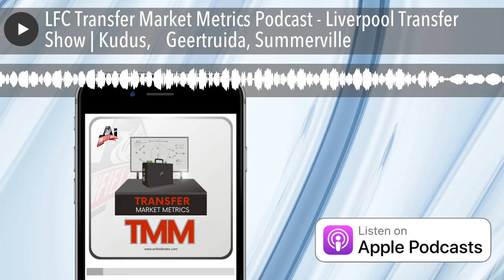LFC Transfer Market Metrics Podcast - Liverpool Transfer Show | Kudus, ⁠Geertruida, Summerville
Dave Davis is joined by Dr Phil Barter to discuss:

- What areas we’ll target this summer

- ⁠Kudus: Stats positives and few concerns, gets in the hot zone

- ⁠Geertruida: Gakpo quick and danger of Eredivisie tax.

- ⁠Summerville: The trajectory is right and he may well be on the list.